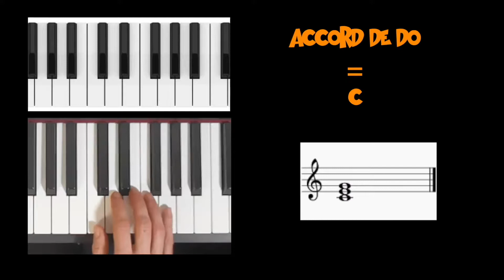Accord Piano de Do majeur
Voici l'accord de Do majeur au Piano

00:00 1 - Fondamentale
00:07 2 - Tierce
00:14 3 - Quinte
00:21 3 - Complet

Chez que tu sois élève ou professeur, utilise des leçons adaptées ainsi qu’un outil pédagogique performant afin tu puisses travailler la guitare folk ou électrique, la batterie, le piano, la basse ou le chant ! Quel que soit ton niveau, tu peux progresser tout en t’amusant grâce à des vidéos, cours et tutoriels élaborés par des professionnels de la musique.
✅ CHANSONS A TRAVAILLER DECLINEES EN PLUSIEURS NIVEAUX DE DIFFICULTES POUR CHAQUE INSTRUMENT.
✅ JOUE N’IMPORTE QUELLE CHANSON QUEL QUE SOIT TON NIVEAU.
✅ PARTITIONS, TABS, STRUCTURES COMMUNES SI TU ES EN GROUPE OU MULTI-INSTRUMENTISTE.

Yooplay TEAM 🤘